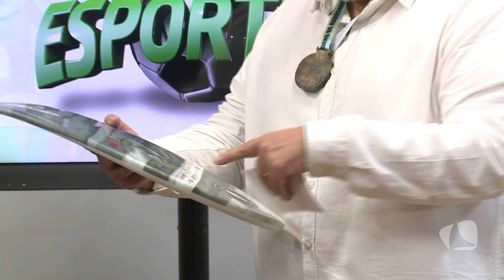CANAL ESPORTES 25.08.23 - CAMPEONATO DE HANDSURF MOVIMENTA A PRAIA DE JACARECICA NESTE FIM DE SEMANA